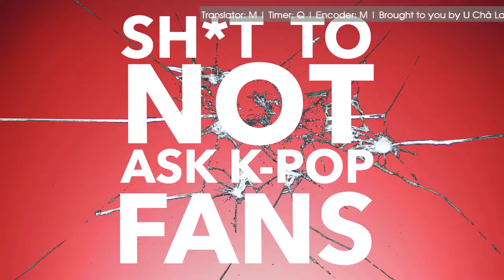[VIETSUB] Những điều không nên nói với fan KPOP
▶ From U Chà La Cà Team with love
▶   Please do not re-up or claim as own